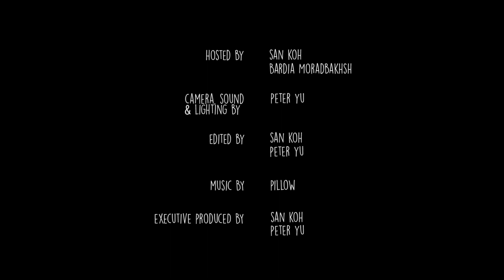The Convo Couch - Ep111 - Clayton D. Moss (Part 3 of 3)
The Convo Couch - Ep111 (Part 3 of 3)
Year: 2021
Special Guest: Clayton D. Moss
Hosts: Bardia Mor, San Koh
Camera, Sound, Editing and Lighting: Peter Yu
Production Team: bluesanyu Films

BLUESANYU FILMS

We promote humanity's best through creative community collaborations. bluesanyu Films is a Sydney-based production studio specialising in films, videos and reels.